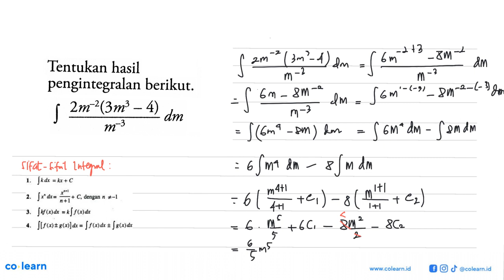Tentukan hasil pengintegralan berikut. integral (2m^(-2)(3m^3-4))/m^(-3) dm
Topik atau Materi: Rumus Dasar Integral - Integral - KALKULUS - Matematika Kelas 11 SMA - K-13 Revisi

Sumber Soal: Matematika Perspektif 2 kelas 11 K-13 Revisi Rosihan Aria , Tiga Serangkai

00:00 : Bedah Soal
01:00 : Konsep, rumus dan pengertian Rumus Dasar Integral
01:18 : Langkah penyelesaian soal
03:01 : Jawaban akhir
03:31 : Penutup